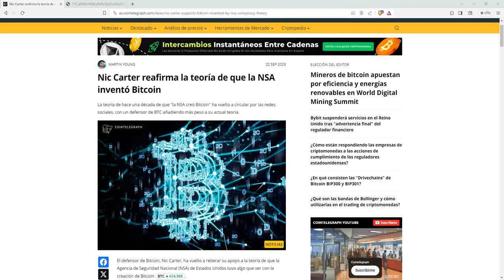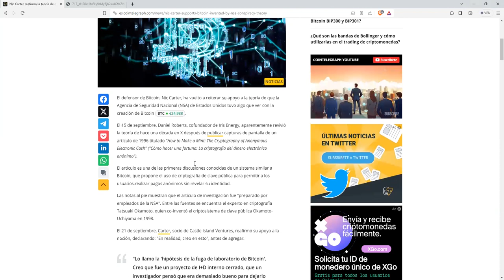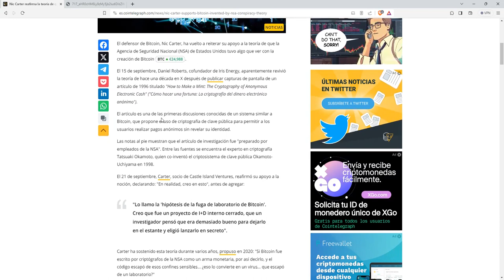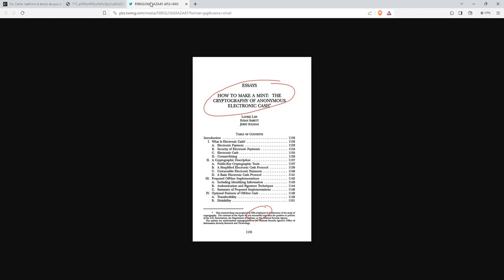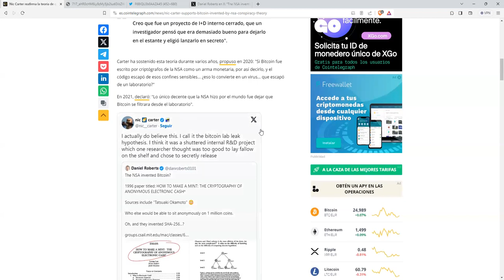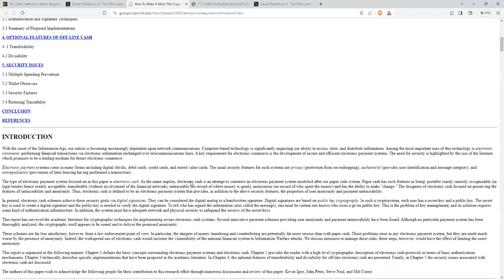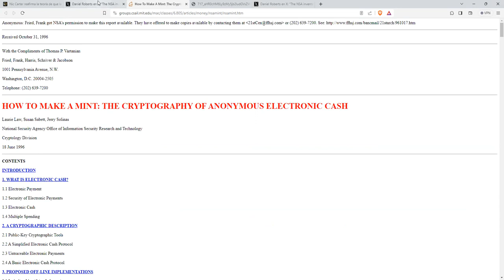La relacion ente bitcoin btc y la NSA GCHQ se estrecha gracias a Tatsuaki Okamoto